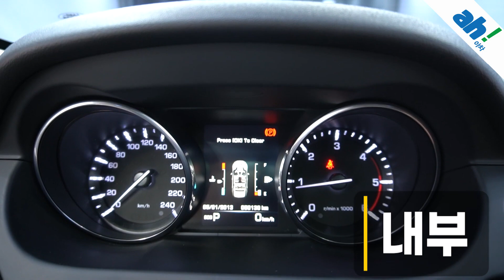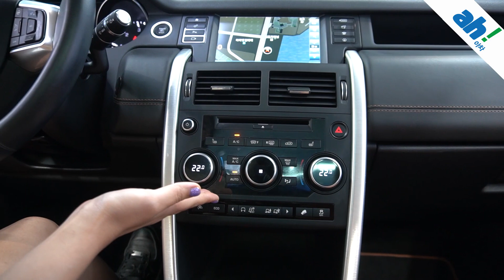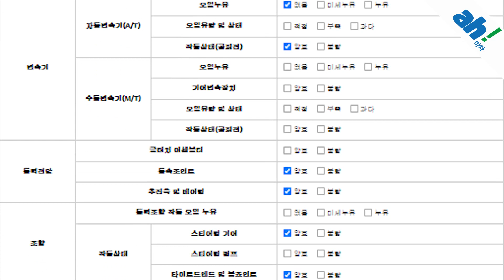[아차] 연식대비 짧은 주행거리, 완전무사고 수입중고차😎랜드로버 디스커버리 스포츠 2.2 SD4 HSE 럭셔리 feat. (45거3229)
1. 차량대금의 10% 결제 및 계약서 작성(차량 체크리스트)
2. 종합보험 가입(최소 3개월, 자차 포함)
3.5일간 타보고 구매확정 시 차량대금 잔액 및 부대비용(이전비 등) 입금 후 이전 등록
4. 타보고 차량 반납 시 이유 불문 환불 처리(제반 비용 공제)

5일간 타보고 구매 결정하실 수 있는 서비스입니다.